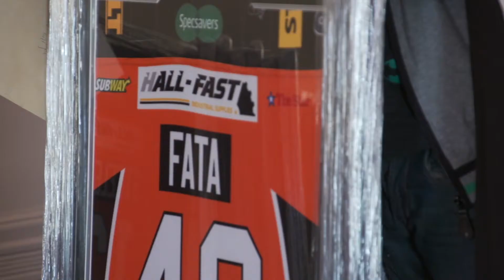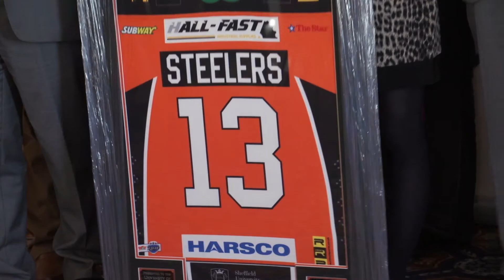Sheffield Steelers - Shirt Launch Event - September 2013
Shirt launch event at the Holiday Inn